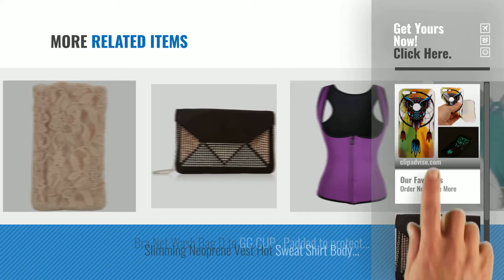Top 10 Lingerie Bags [2018]: Google Pixel XL Silicone Case,Google Pixel XL Gel Case, Google Pixel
New! 2019 Black Friday / Cyber Monday Cases & Covers Deals and Updates.

Black Friday / Cyber Monday Google Pixel XL Silicone Case,Google Pixel XL Gel Case, Google Pixel XL Luminous Case by COZY HUT

Black Friday / Cyber Monday New Look Women's 5483690 Lingerie Bag, Black, One (Size: 99) by New Look

Black Friday / Cyber Monday Braza Women's Secret Stash Lingerie Bag, Beige, One Size by Braza

Black Friday / Cyber Monday Gotoly Eliminates muffin top Body Shaper Belly Corsets Waist Trainer Training (Small, by Gotoly

Black Friday / Cyber Monday Self Adhesive Bra,Super Sticky ,Strapless Silicone Bra Push Up with Drawstring by Minipark

Black Friday / Cyber Monday Fat Face Women's Butterfly Woven Cross Body Lingerie Bag, Beige (Natural), One Size by Fat Face

Black Friday / Cyber Monday Women Hosiery Bra Lingerie Washing Bag Protecting Mesh Aid Laundry Saver Tools by Luwu-Store